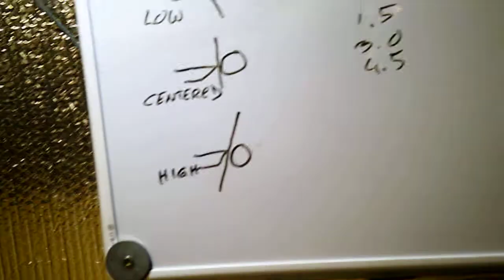Setting Lathe Center Height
Pinching a rule between the tool and the work is a long used way of adjusting the center height. My problem is, once I've leaned over to verify things, my view is all askew, and my confidence is low whether it's correct or not.
So just set a square on your cross slide.
I haven't seen anyone else do it this way, but I'll be darned if it isn't blatantly obvious once you see it.